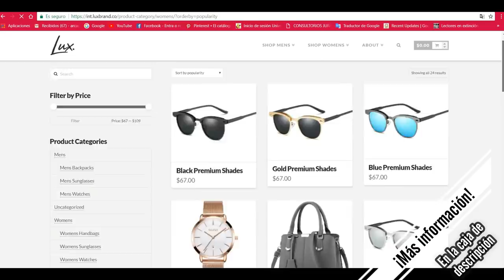¿Odié a Christian Grey? ★ Book Tag Opiniones Impopulares | Arcade's Books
¡Hola mi gente linda! ¿No les encanta llevar la contraria a la corriente? Jaja... Este es mi regalo del día del amor y la amistad para ustedes ♥ Espero que también me compartan sus opiniones impopulares, ¡estaré atenta! ♥

Sobre Lux Brand:
Es una nueva marca que ofrece productos como relojes, gafas de sol y bolsos para hombre y mujer, de gran calidad -¡Comprobado por mi :D-. Anímate a darle un vistazo en el link a continuación.